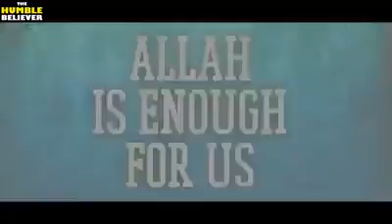True story Allahs answers Dua. Very Emotional